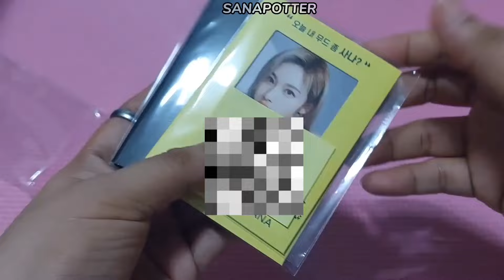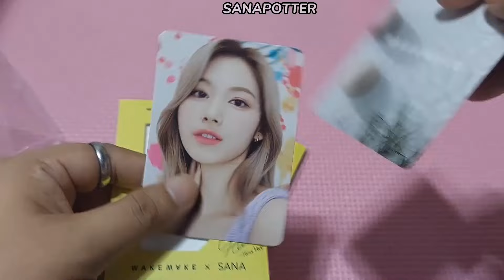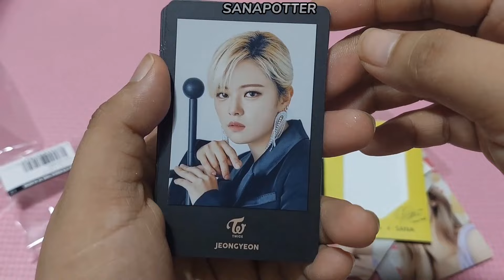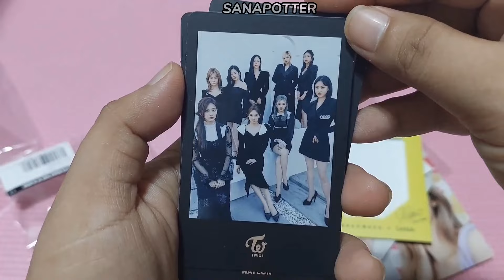unboxing twice Sana wakemake photocards and twice 4th world tour III Japan pola set